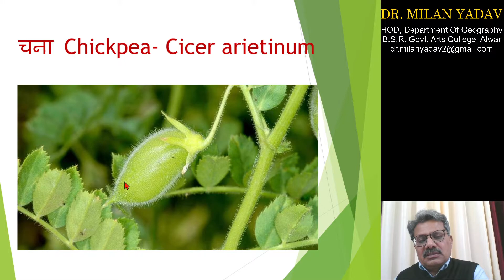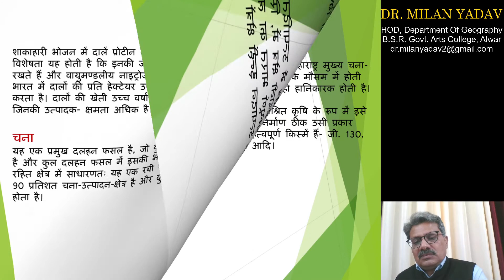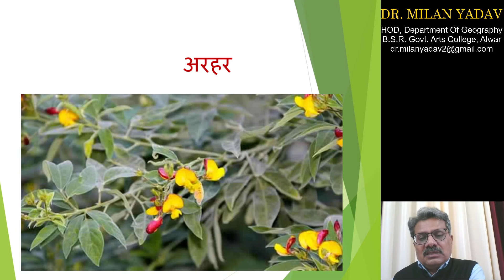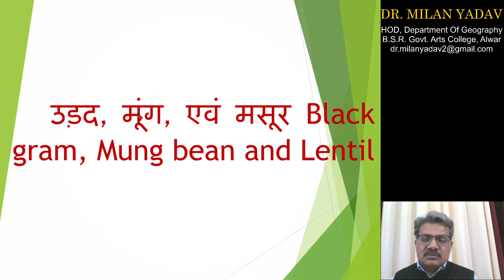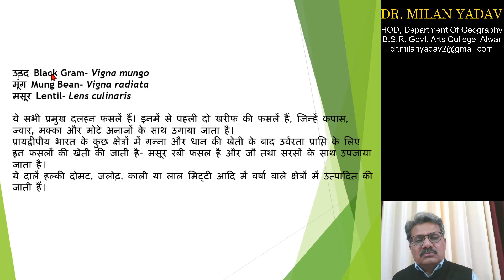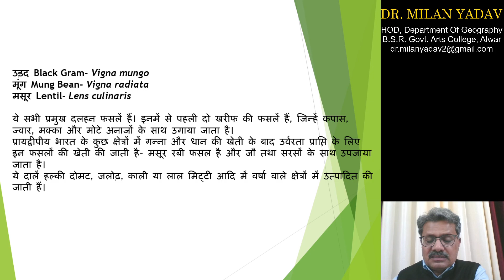B.A.III. M.A.F दलहन Pulses चना, अरहर उड़द, मूंग, एवं मसूर Dr. Milan Kumar Yadav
Class:-B.A.III. M.A.F
Paper & Paper Name:-Indian Geography
Topic :-दलहन Pulses चना, अरहर उड़द, मूंग, एवं मसूर
Name  & Designation :-Dr. Milan Kumar Yadav(Associate Professor )